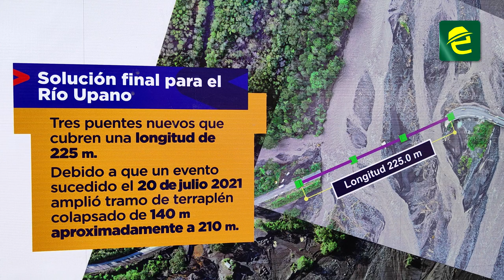Colegio de Ingenieros buscará ser tomado en cuenta en construcción de nuevo puente en el río Upano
EXPRESIONES: el Colegio de Ingenieros Civiles de Morona Santiago buscará ser tomado en cuenta para la construcción del nuevo puente en el sector del río Upano, ingreso a Macas.

En la última visita realizada a la ciudad, el Ministro de Transportes y Obras Públicas manifestó que se ejecutará un puente de 225 metros de luz en tres tramos con un monto referencial de 15 millones de dólares americanos.

El Ing. Edgar Cárdenas, presidente del gremio realizó un llamado a las autoridades a que se considere la mano de obra, calificada y no calificada, maquinaria, materiales de construcción de la provincia.